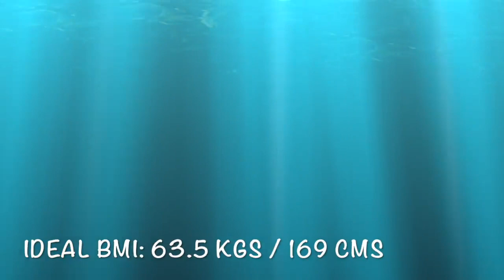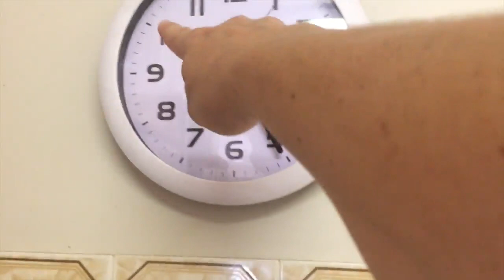WEEK 2 VLOG - WATCH ME LOSE 10 KGS / 22 LBS - MUM AND TODDLERS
This is a video capturing my progress in losing 10 kgs to reach my ideal BMI of 63.5 kgs (169 cm tall).
The video gives you a glimpse of my motivation, food and exercise for the week with my weigh in results.

I will start measuring myself soon for more accurate results as the scales can differ at times.

Facebook for food and fitness diaries if you are interested in motivating each other

If you have any requests for videos just comment and ask and I would be happy to make some more movies for you :)

FAQ:

Age: 31
Boys: 3.5 yrs, 2 yrs
Nationality: Australian
Loves: The beach, art, dancing, nature.